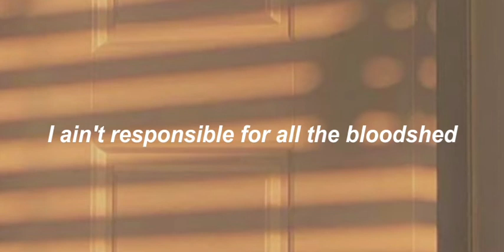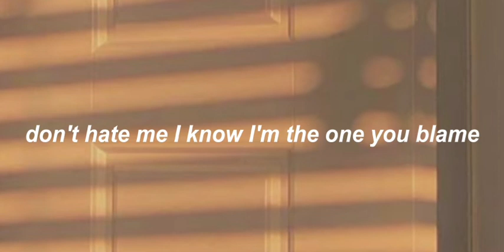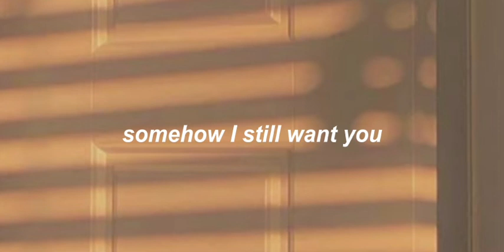Ellise - Love made me do it (lyrics)